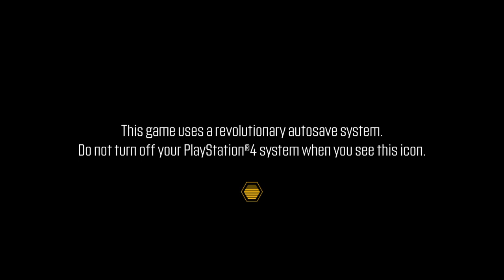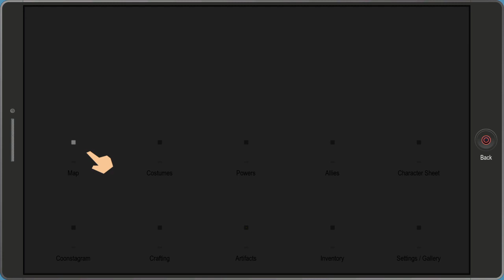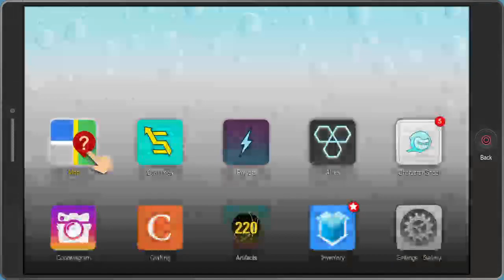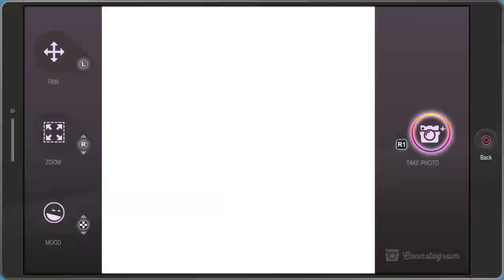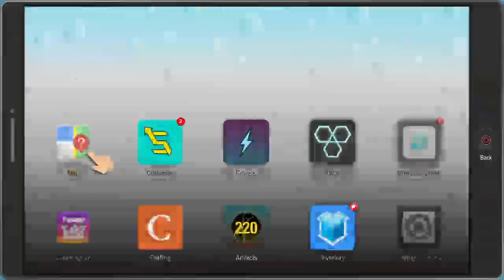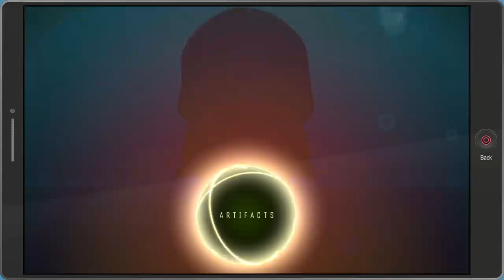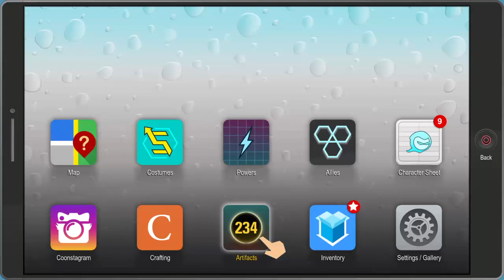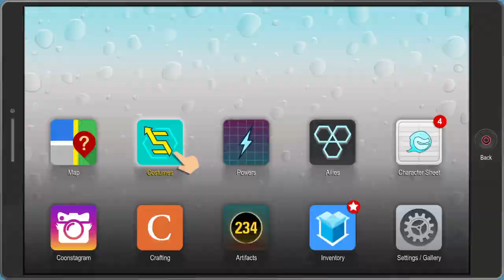Catafalque's Live PS4 Broadcast